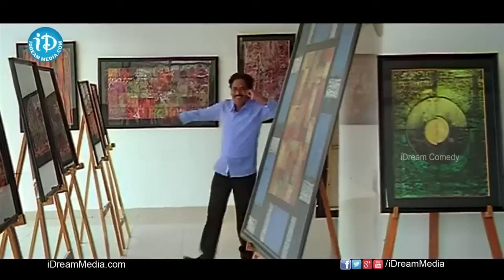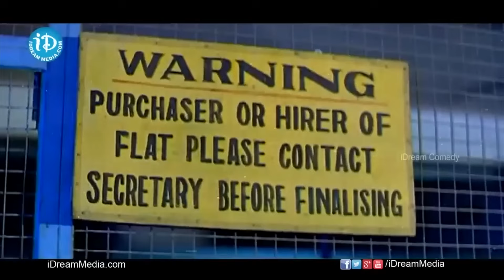Sunil, Krishna Bagavan Back To Back Comedy Scenes | Telugu Comedy Scenes